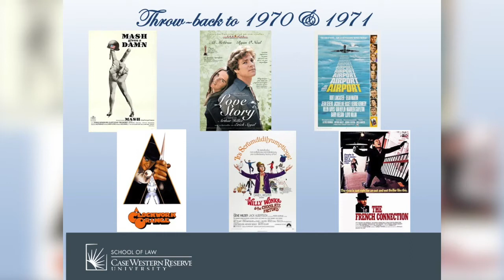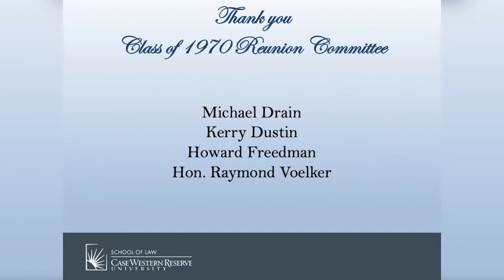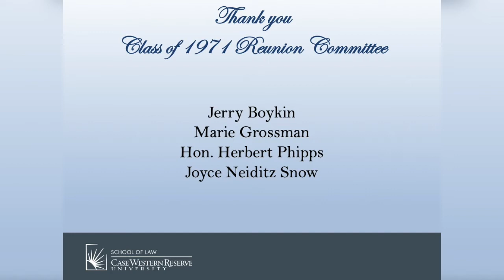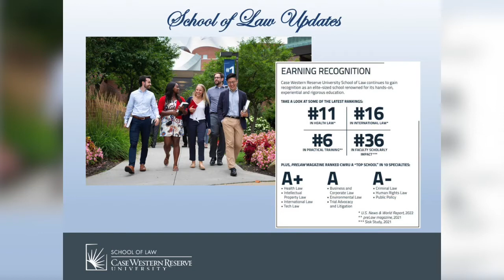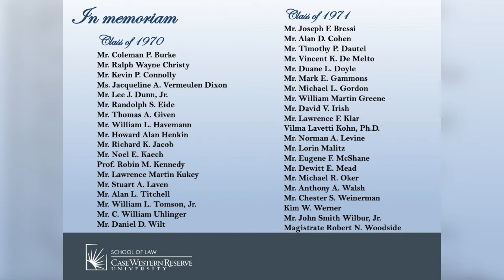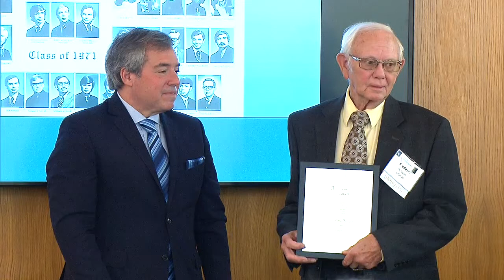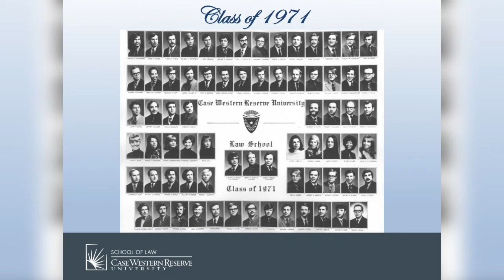2021 Barristers Golden Circle Brunch